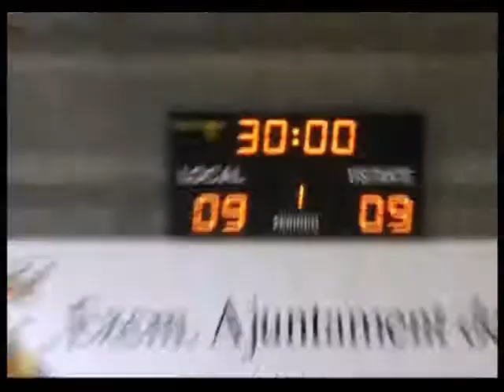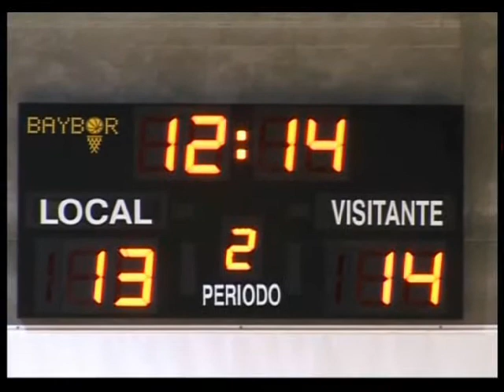Sagunto 21 Bera Bera 25